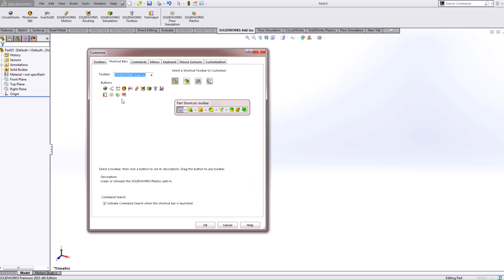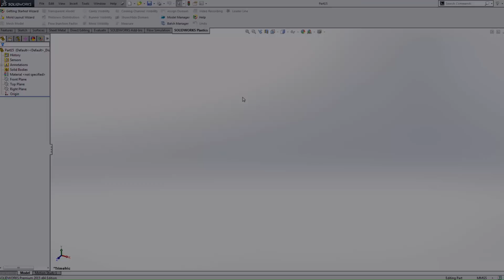SOLIDWORKS Simulation - New in 2015: Product Add-ins and Consolidated Menus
In this video, we take a look at how we can now add more products to our command manager to easily turn on the add-in. We also see how all the Xpress and product add-in tools are now consolidated under one menu.